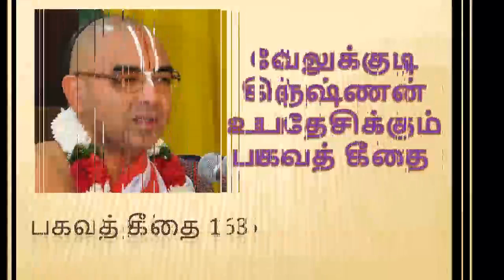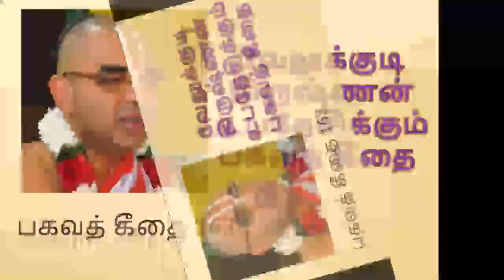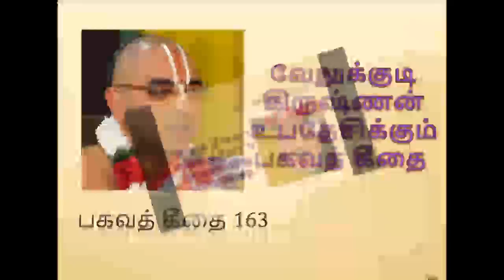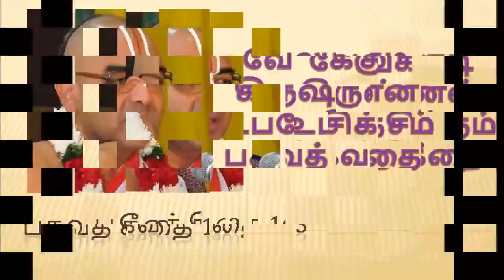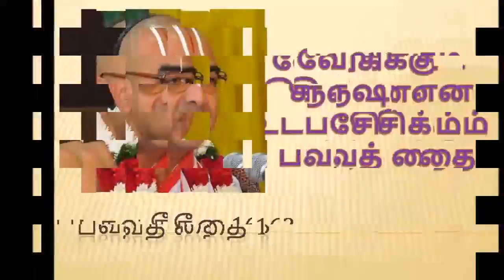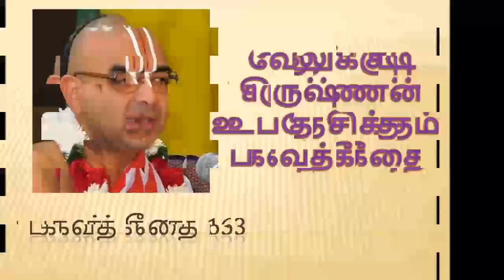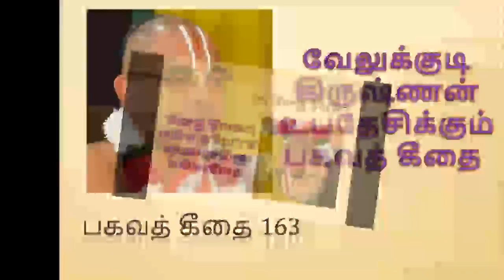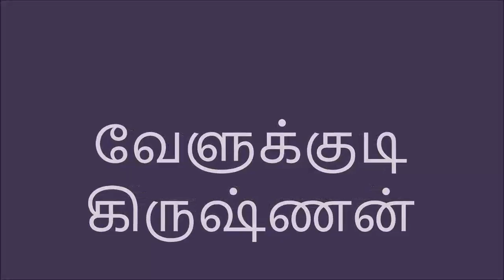பகவத் கீதை 163 | Bhagavath Geethai by velukkudi krishnan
பகவத் கீதை என்பது இதிகாசத்தில் ஒன்றான மகாபாரதத்தின் ஒரு பகுதியாகும். பகவத் கீதை என்பதற்கு கடவுளின் பாடல்கள் என்று பொருள்படும்.

மகாபாரதத்தில் நடைபெறும் குருச்சேத்திரப் போர் தொடங்கும் முன் எதிரணியை ஒருமுறை பார்வையிட்ட அருச்சுனன் அங்கே அவன் உறவினர்கள், நண்பர்கள், ஆசிரியர்கள் போன்றோர் இருப்பதால் போரிட மறுத்தார். இதைக் கண்ட அவன் தேரோட்டியான கிருஷ்ணர், தர்மத்திற்காகப் போரிடும் பொழுது உறவுமுறைகள் குறுக்கிடக்கூடாது என்பது குறித்து விளக்கினார். அந்த விளக்கத்தில் தத்துவங்கள், யோகங்கள் போன்றவை பற்றியும் தெரிவித்தார். இந்த உரையாடல் கருத்துக்களே பகவத் கீதையாகும். இதில் கிருஷ்ணர் சொல்வதாக 620 ஸ்லோகங்களும், அர்ஜுனனின் சொல்வதாக 57, சஞ்சயன் சொல்வதாக 67, திருதராஷ்டிரன் சொல்வதாக ஒரு ஸ்லோகம் என மொத்தமாக 700 ஸ்லோகங்களையும், 18 அத்தியாயங்களையும் கொண்டதாகும்.

இந்நூலை பிரஸ்தான த்ரயம் என்றும் சொல்வதுண்டு. இதற்கு பிரம்ம சூத்திரம், உபநிஷத்துகள் ஆகியவற்றோடு பகவத் கீதையும் இணைந்து மூன்று அஸ்திவாரங்கள் என்று பொருள்படி பிரஸ்தானத்திரயம் என்று அழைக்கப்படுகிறது.

ராஜாஜியின் கைவிளக்கு, பால கங்காதர திலகரின் கர்ம யோகம், மகாத்மா காந்தியின் அநாஸக்தி யோகம் போன்றவை பகவத் கீதை உரைகளாகும்.  @valipokan